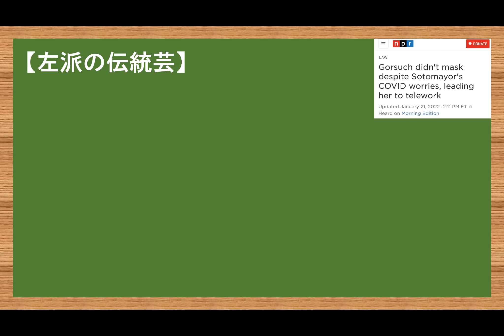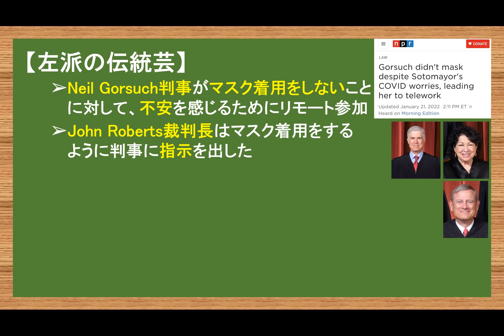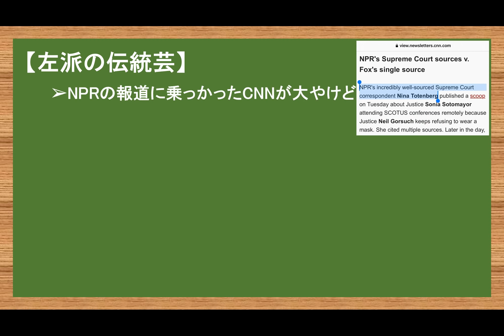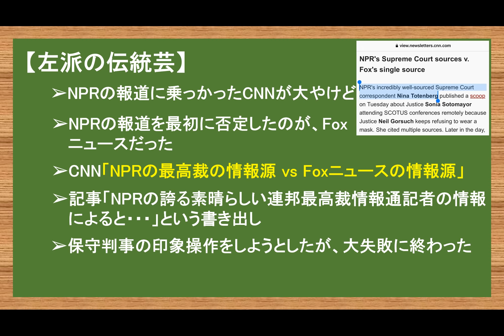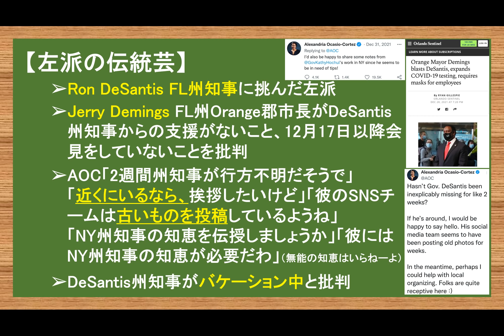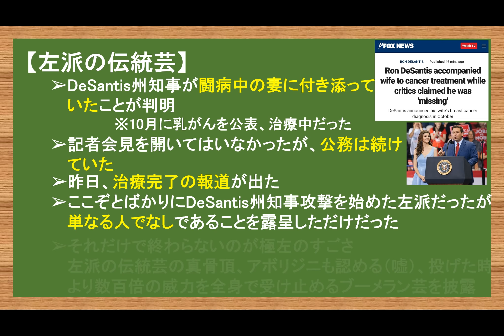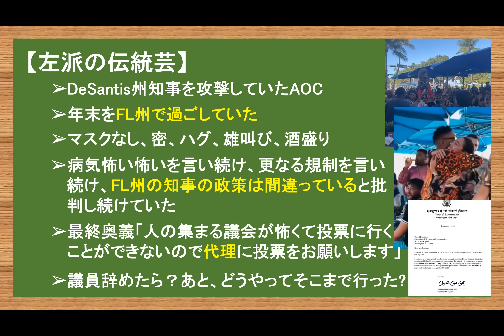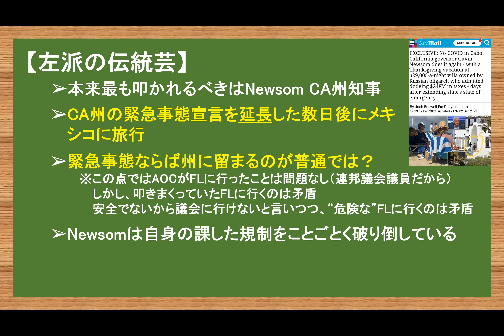1.23 左派の伝統芸ブーメラン2選